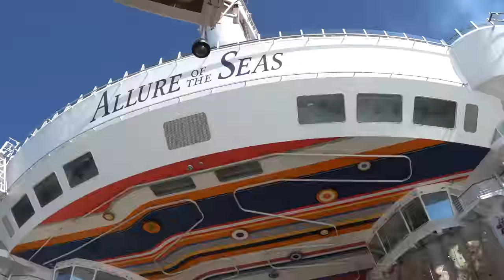What it's like on a cruise ship during a hurricane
I recently sailed on Allure of the Seas while Hurricane Ian was wreaking havoc in the Caribbean. Our itinerary changed and there were a lot of changes to track. Here's what you can expect if you go on a cruise ship when there's a tropical storm out there.